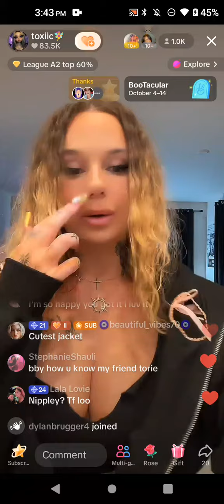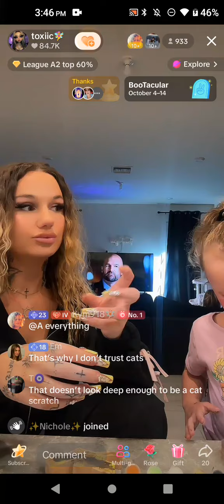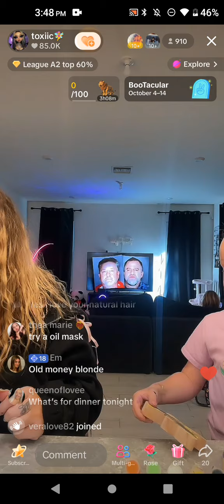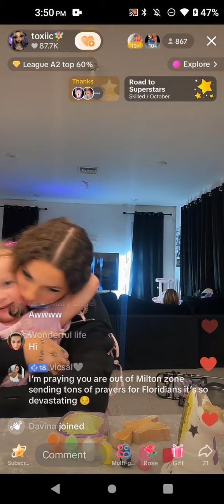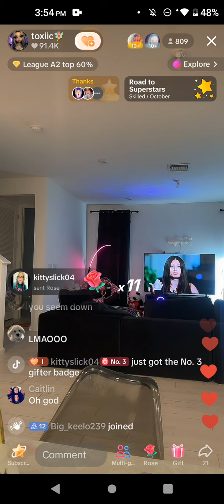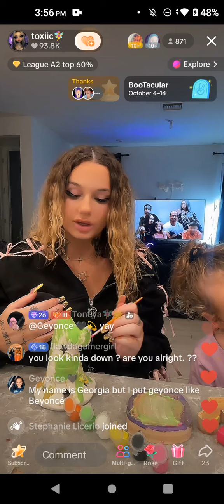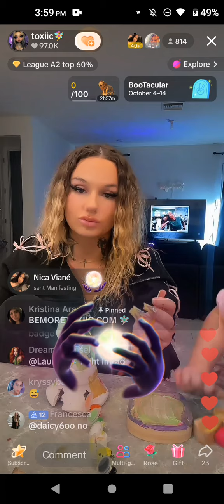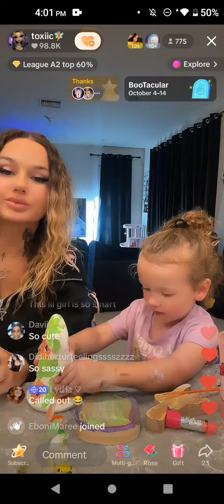October 9, 2024